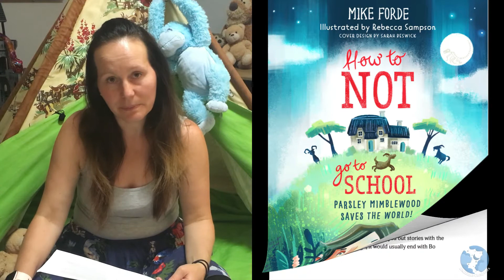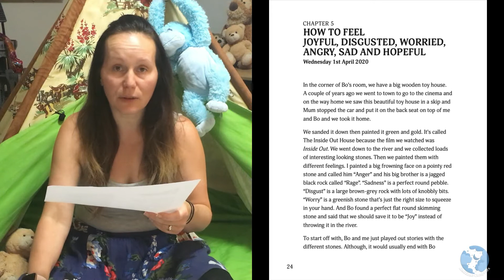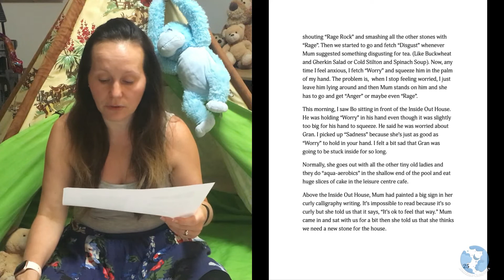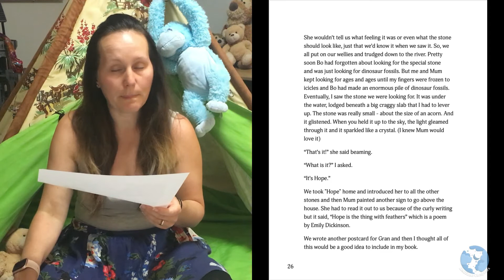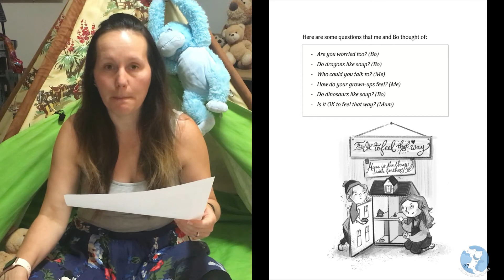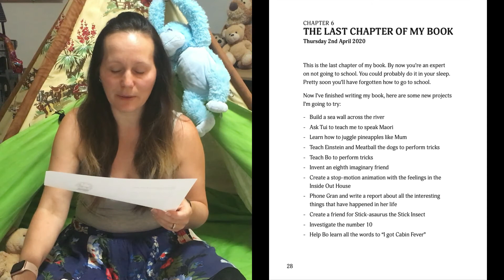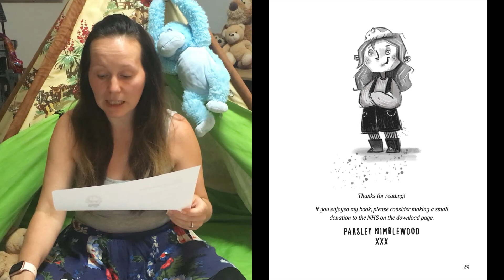How to NOT go to School - Parsley Mimblewood Saves the World! - Chapters 5 & 6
How to NOT go to School - Parsley Mimblewood Saves the World! By Mike Forde, with illustrations by Rebecca Sampson and cover design by Sarah Beswick.

Chapters 5 - How to Feel Joyful, Disgusted, Worried, Angry, Sad & Hopeful, and Chapter 6 - The Last Chapter of My Book.

In these Chapters, Parsley shows us how important FEELINGS are, and how we can express them in a different way than by using words. And by the end of this book, you should be ready to NOT go to school!

We ADORE Parsley Mimblewood and we are not alone, as this story has already had over 100,000 downloads!

We are also SUPER EXCITED as this is our first series of READ-ALONG Chapters :) So you can now LISTEN to us at bedtime, as well as READ-ALONG with us in the day :)

For YOUR FREE COPY of this book, and to find out more about Parsley Mimblewood (and Mike!)

Mike wrote this book for the pupils in his class, to make a positive contribution at a time of uncertainty. He doesn’t ask for any money, however, if you would also like to make a positive contribution, he has a fundraising page where you can donate to the NHS.

Night, night. Sleep tight. See you soon for another Bedtime Chapter :)